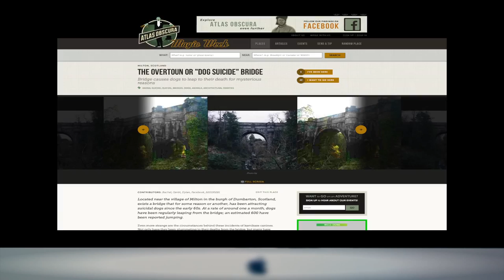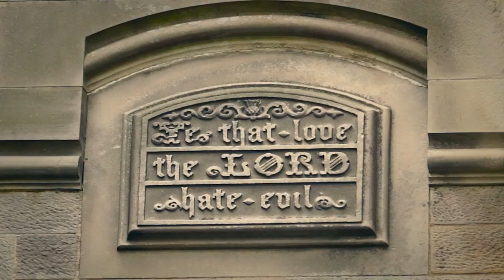Overtoun (Official Trailer)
Coming Soon

MFN Productions Presents - Overtoun Film

Overtoun in Dumbarton, Scotland, is a land of many legends. The most notorious being the dog suicide bridge, which still puzzles the world today. This film thoroughly explores this mysterious estate, from ancient history to present day, in hopes of finding the truth behind the myth. It is an opportunity to better understand our oral traditions and the way in which we deal with the unknown. Inspired by Socrates, we shall follow the thread of questions wherever they may lead us, on a quest for the ultimate boon.

Coming Soon - 31 March 2014

Em breve

MFN Produções Apresenta - Filme Overtoun

Overtoun em Dumbarton, na Escócia, é uma terra de muitas lendas. Sendo a mais notória a ponte do suicídio de cães, que ainda confunde o mundo de hoje. Este filme explora exaustivamente essa misteriosa propriedade, da história antiga aos dias de hoje, na esperança de encontrar a verdade por trás do mito. É uma oportunidade de compreender melhor as nossas tradições orais e a forma como lidamos com o desconhecido. Inspirado por Sócrates, vamos seguir o fio de perguntas onde quer que pode levar-nos, em uma missão para a bênção final.

Brevemente - 31 de março de 2014